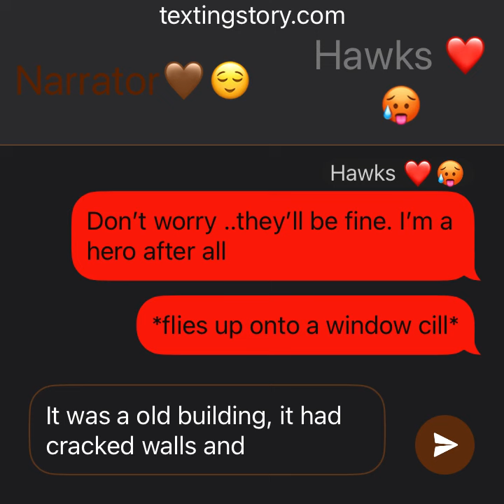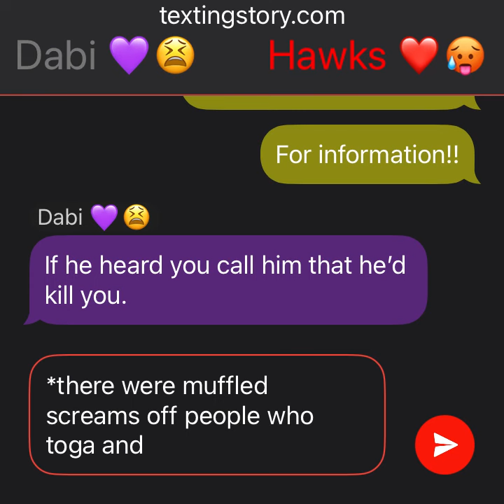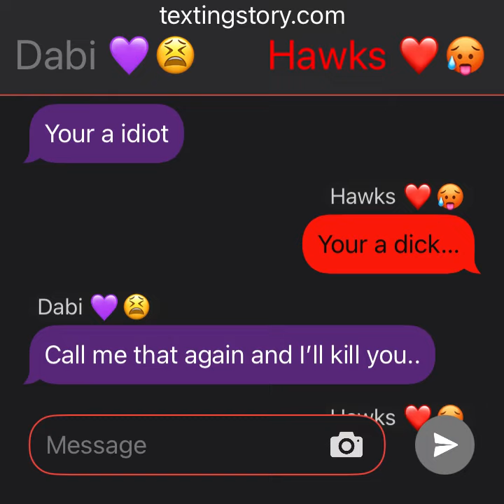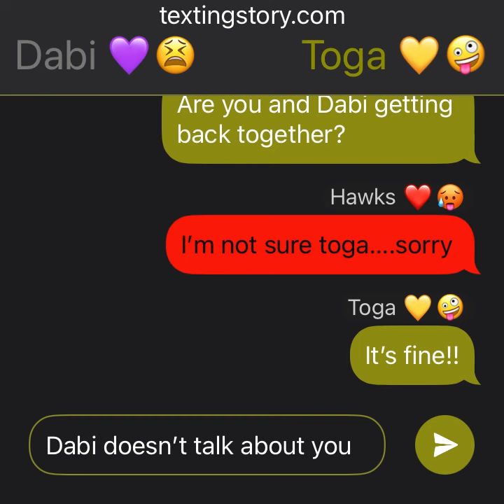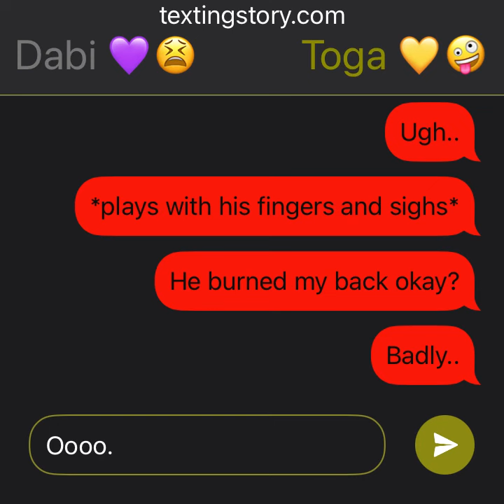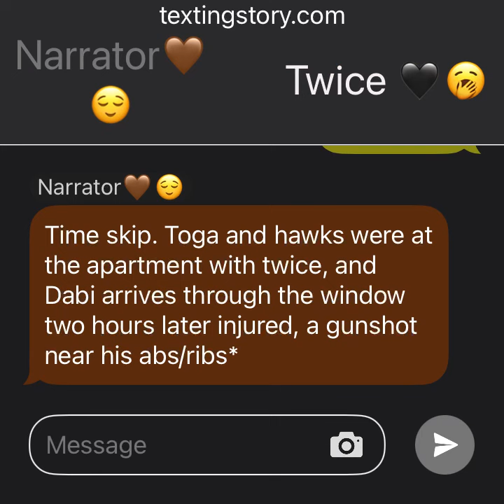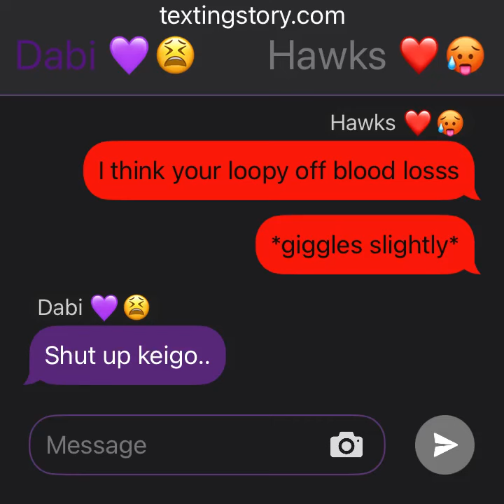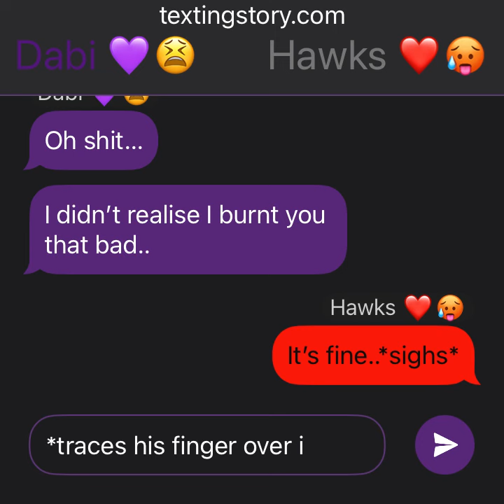DABIHAWKS ❤️💜 16+ (spice+violence)